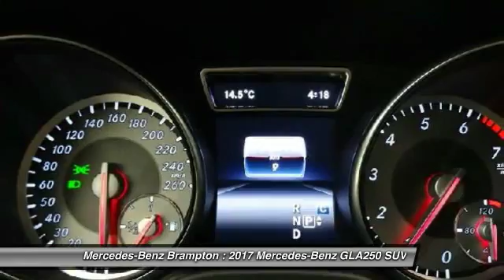2017 Mercedes-Benz GLA250 Brampton ON 17MB662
2017 Mercedes-Benz GLA250 SUV 4MATIC

Mercedes-Benz Brampton
10 Coachworks Crescent

Pick up this Jupiter Red 2017 Mercedes-Benz GLA250, available today at Mercedes-Benz Brampton. This could be the one you've been searching for.